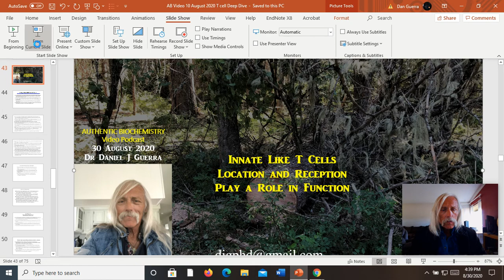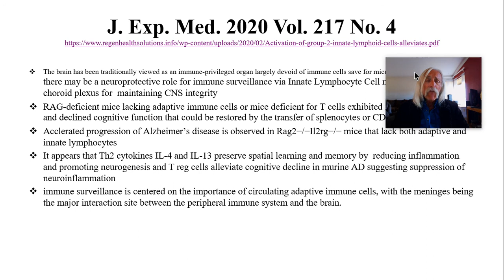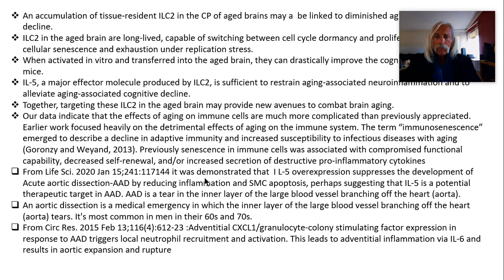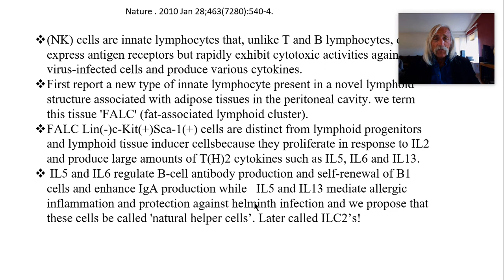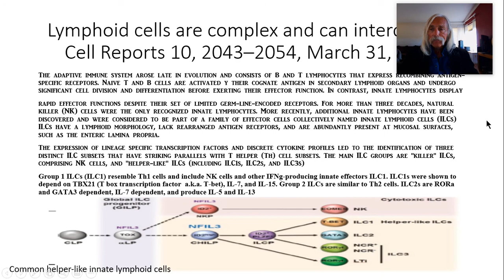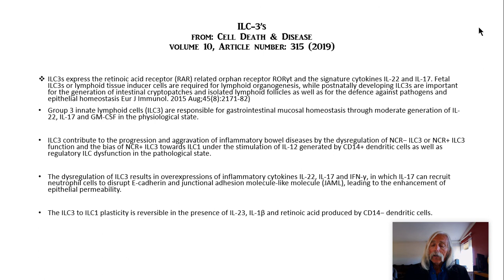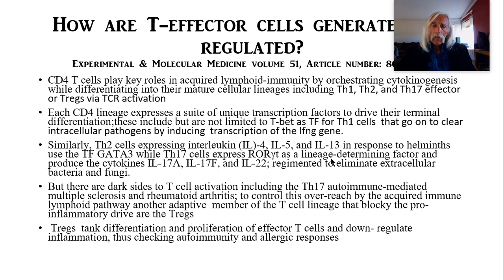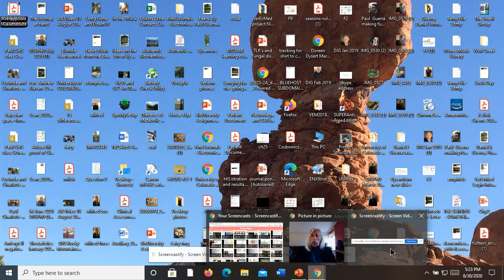Dr. Guerra discusses Innate Like T Cells:Location and Reception Play a Role in Function.Aug 30, 2020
Dr Daniel J. Guerra presents Innate Like T cells in Aging and Disease. Production of Authentic Biochemistry Podcast Video Presentation Dr. Dan Guerra. 30 August 2020